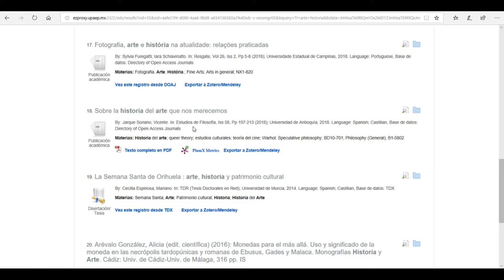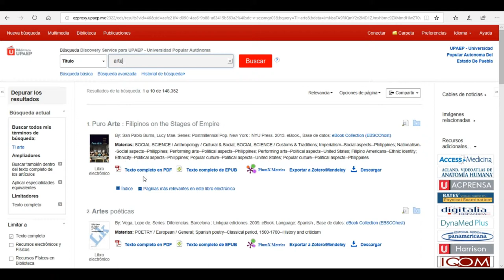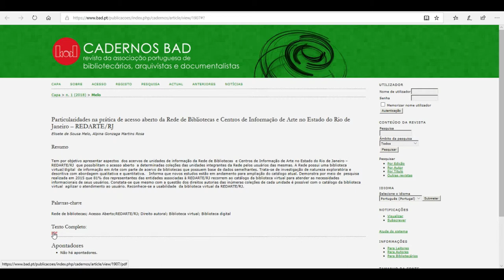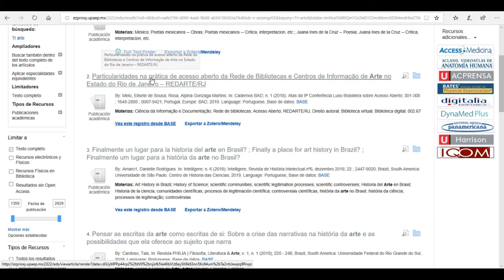Otras herramientas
0:48 Mandar por correo electrónico
1:27 Compartir datos de un libro
2:13 Documentos Open Access
2:57 Herramientas para Open Access